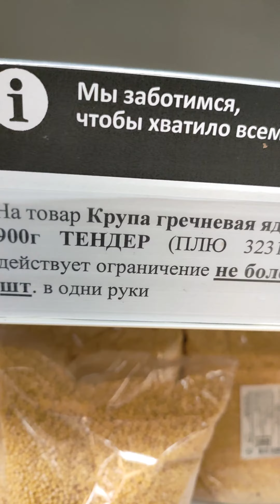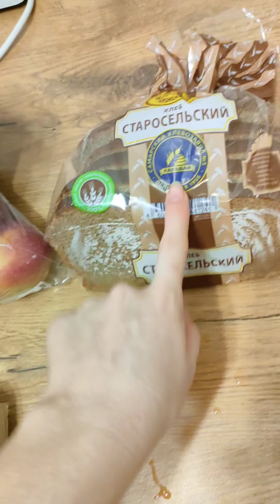Art Manij Полки пустеют в магазине